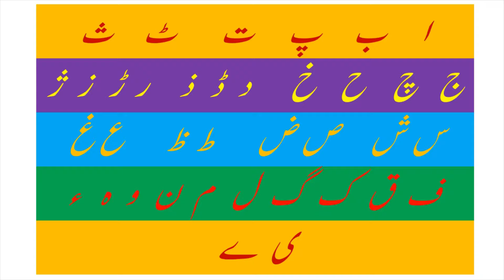ALIF KI KAHANI - Learning & Writing ALIF "ا"- Writing Urdu Haroof (Alphabets) - اردو حروفِ تحجی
Nursery KIds Diaries is a channel based upon the motive to make learning easy and fun for kids.